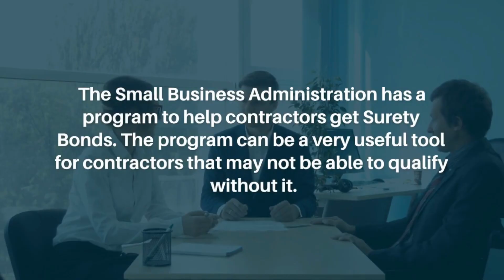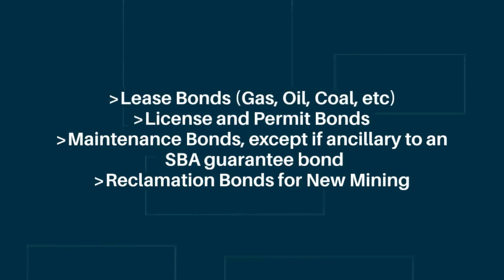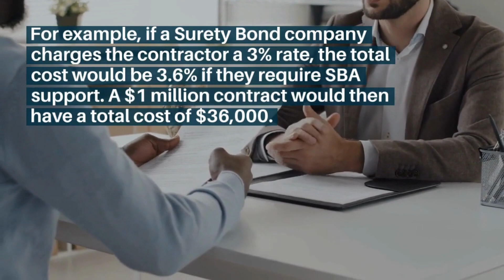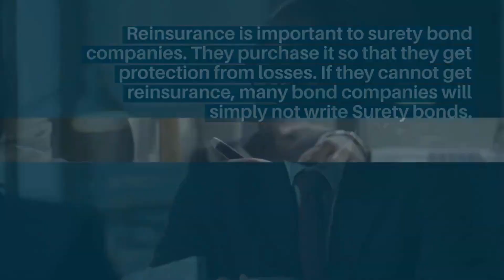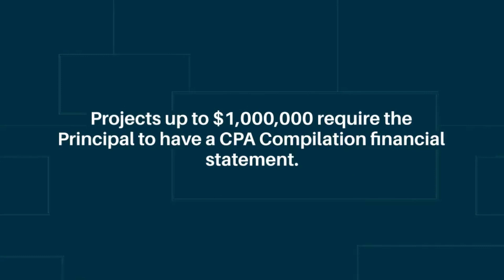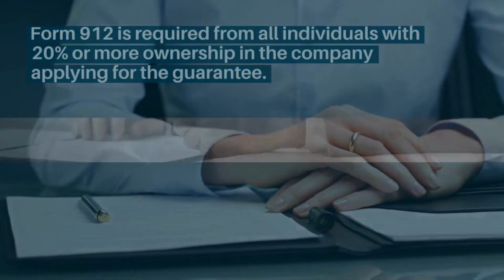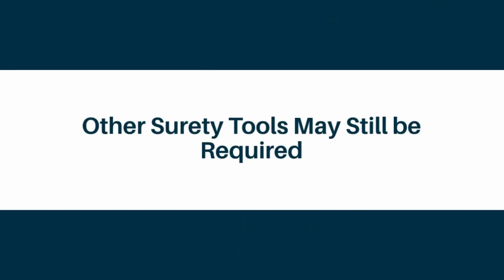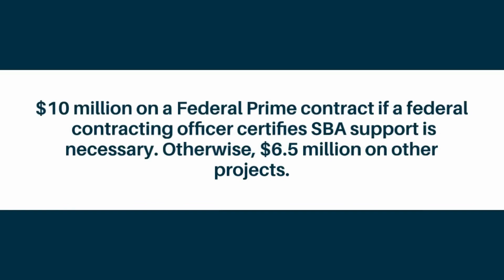SBA Surety Bond Guarantee Program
The SBA Surety Bond Guarantee Program is a great tool to help contractors obtain bonding. There both positive and negative aspects of the program. Learn all about the SBA Bond Guarantee Program and how to effectively use it to obtain bonding.